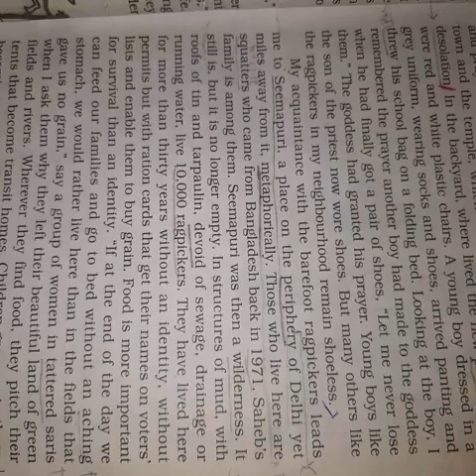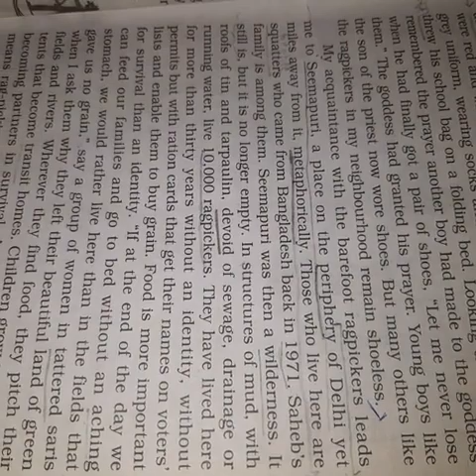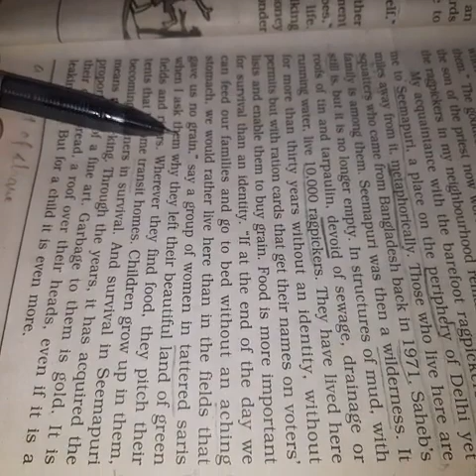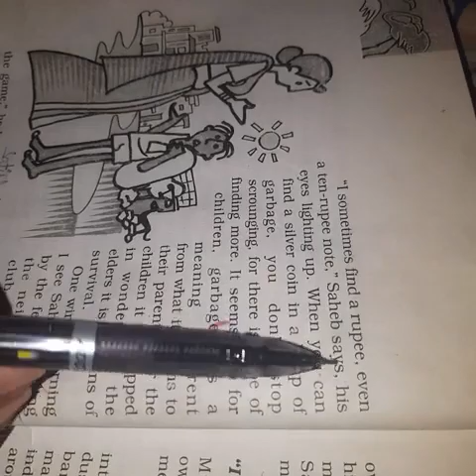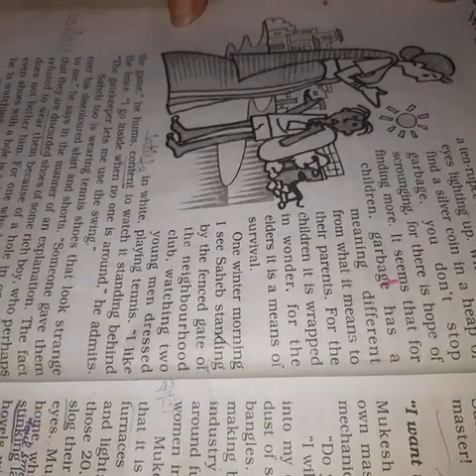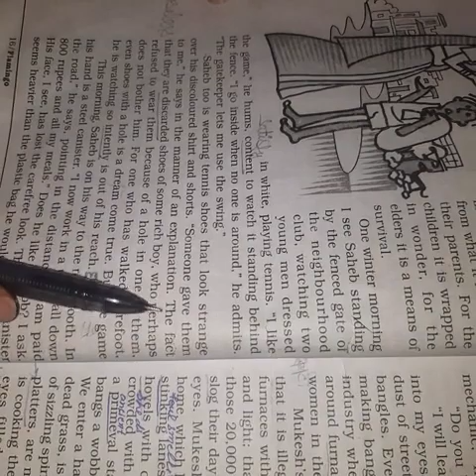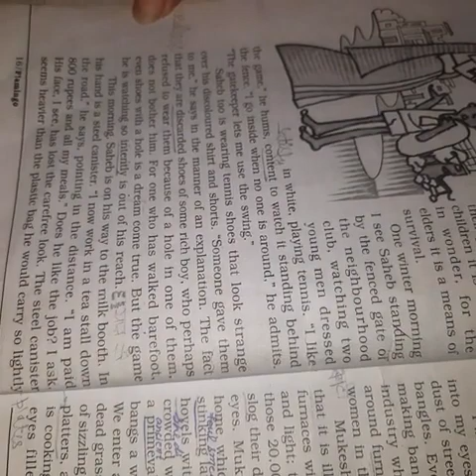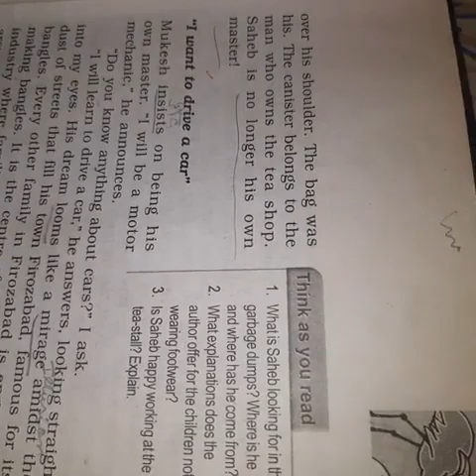class XII | Chapter-2 |Chemistry|Lost spring (Flamingo) | by Mrs Kusum